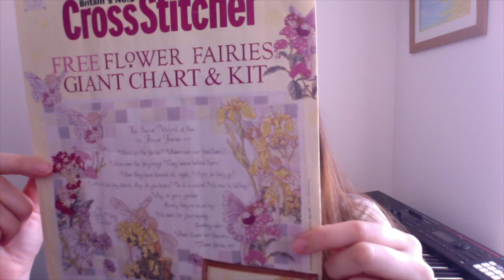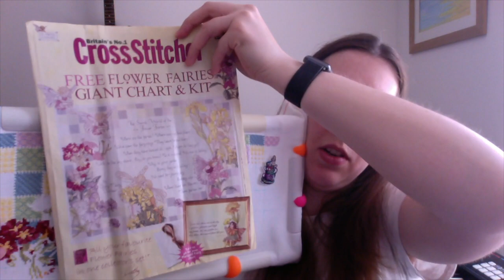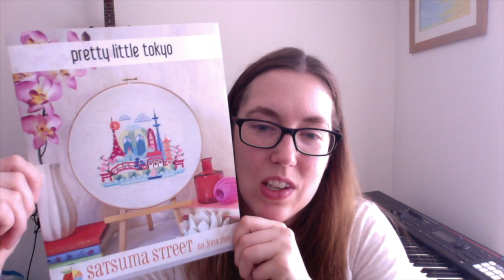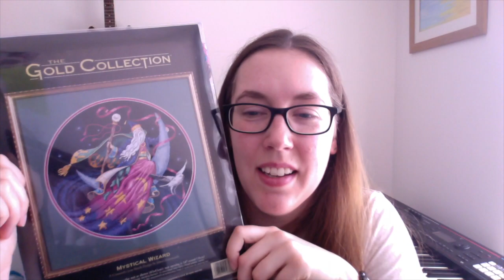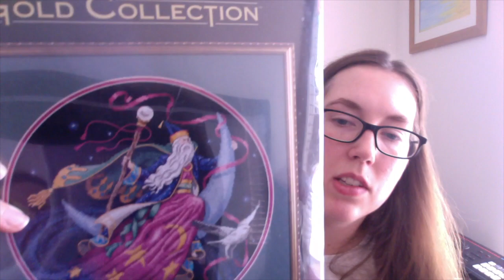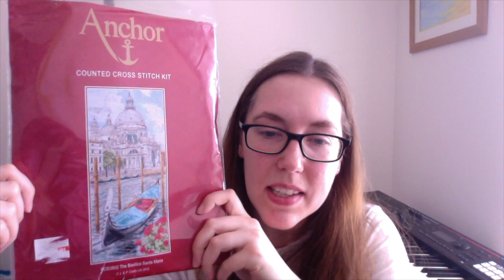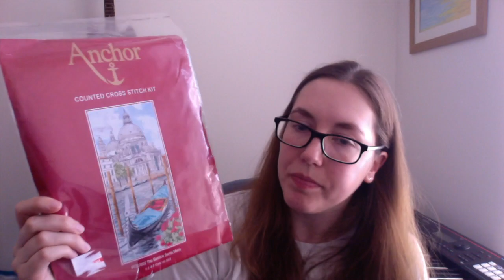Flosstube #4 Cats, a garden, some fairies and Tokyo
Sorry that the start of the video is stuttery, think my computer is about to give up the ghost. It gets better as the video goes on.

Today I share two small finishes, a few WIPS, a sizeable amount of haul, and also do something special to celebrate 100 subscribers.

Finishes

Easter Chicks
Fiona Baker in Cross Stitch Gold
18ct Fiddlers cloth
CXC threads

Christmas House
Durene Jones in November 2017 issue of CrossStitcher
White 14ct aida
CXC threads

WIPs

Garden SAL
Durene Jones, available on her FB page
14ct white aida
CXC, DMC and Anchor threads

Poplar Parke
Stichin’spiration Garden Traditions Series
14ct lilac aida
Caron Waterlilies silk in Grape

Flower Fairies
Chart from CrossStitcher magazine
16ct white aida
DMC threads

Pretty Little Tokyo
Satsuma Street
18ct fiddler’s cloth
DMC threads

Haul

Fabric from Peakside Needleworks
Needleminders from Sid and Stitch, on FB and Etsy
Chart: Mystical Wizard, Dimensions Gold Collection
Chart: Pandemic by Long Dog Samplers, available free on their website until 26/06/20